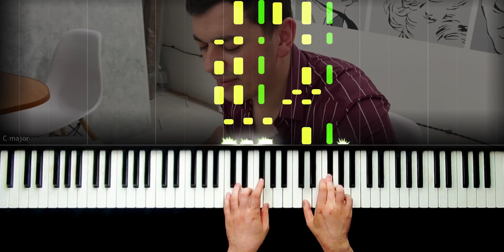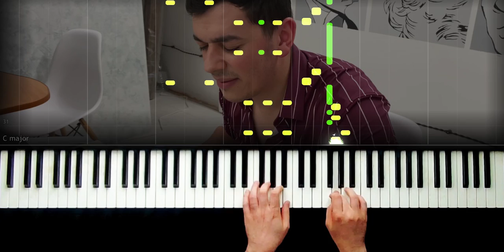Belalim Sakit Semedov gibi nasıl çalınır - Piano by VN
Şarkı Sözleri
Yine hasretli bir güne
Giriyorum hayalinle
Aklımdan çıkmıyorsun
Belalım
Sensiz geçen akşamlarda
Yine başım belalarda
Mutlu musun oralarda?
Belalım
Giriyorum hayalinle
Aklımdan çıkmıyorsun
Belalım
Sensiz geçen akşamlarda
Yine başım belalarda
Mutlu musun oralarda?
Belalım
Belalım, yaban çiçeğim
Belalım, aşkım, gerçeğim
Belalım, tek sevdiceğim
Belalım, ah yaralım
Belalım, yaban çiçeğim
Belalım, aşkım, gerçeğim
Belalım, tek sevdiceğim
Belalım, ah yaralım
Sevdiğim, dert ortağımsın
Hazanımsın, baharımsın
Sen benim tek varlığımsın
Belalım
Sensiz geçen akşamlarda
Yine başım belalarda
Mutlu musun oralarda?
Belalım
Sevdiğim, dert ortağımsın
Hazanımsın, baharımsın
Belalım
Sensiz geçen akşamlarda
Yine başım belalarda
Mutlu musun oralarda?
Belalım
Belalım, yaban çiçeğim
Belalım, aşkım, gerçeğim
Belalım, tek sevdiceğim
Belalım, ah yaralım
Belalım, yaban çiçeğim
Belalım, aşkım, gerçeğim
Belalım, tek sevdiceğim
Belalım, ah yaralım